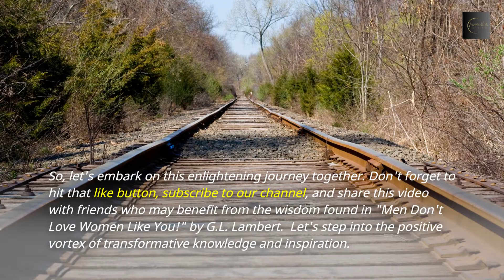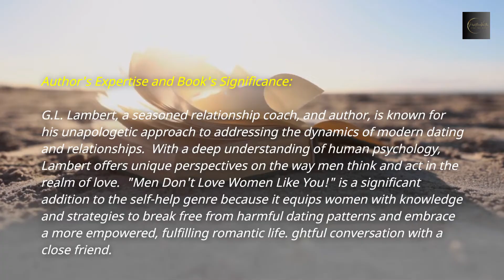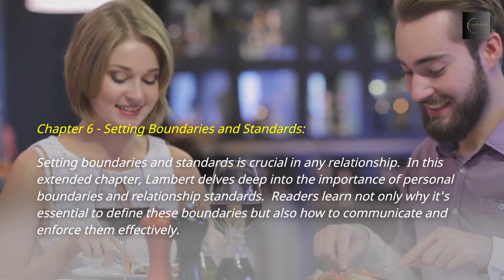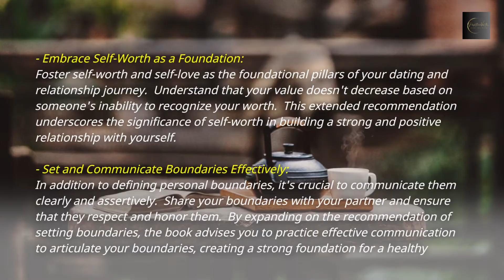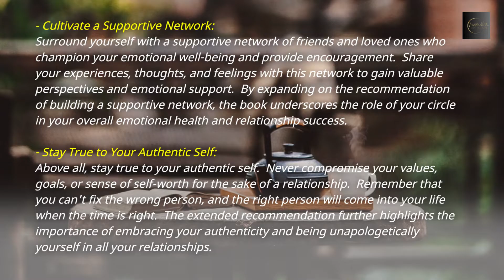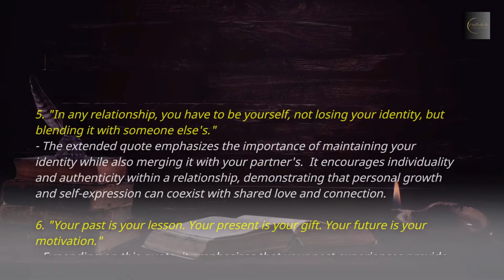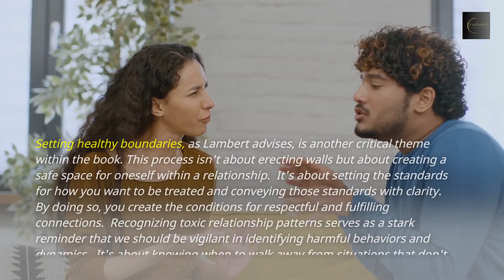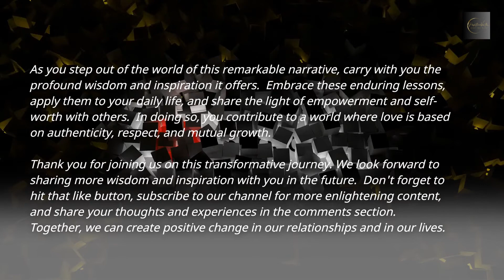Men Don't Love Women Like You! Unmasking the Reasons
"Men Don't Love Women Like You! by G.L. Lambert | Book Summary"

Description:
In this engaging book summary, we dive into G.L. Lambert's eye-opening masterpiece, "Men Don't Love Women Like You!" If you're ready to uncover the raw truth about dating, relationships, and how to capture a man's heart, this video is a must-watch.

📚 Discover the key insights and lessons from the book that will change the way you view love and romance. Lambert's candid advice will empower you to build healthier relationships and understand what really makes a man commit.

From understanding the art of being elusive to learning the secrets of desire, this summary has it all! Get ready to transform your love life and gain a deeper understanding of what men truly want.

Watch now and start your journey toward a more fulfilling and meaningful love life!